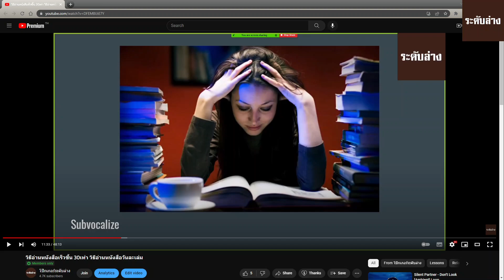วิธีอ่านหนังสือให้จบ ไม่เหลือหนังสือในกองดอง